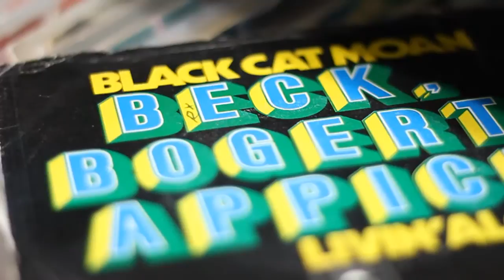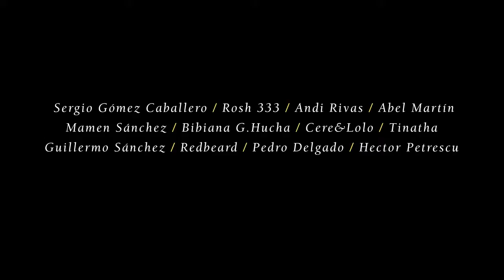Squaring The Circle presenta: DOCE "Album Covers Collage Exhibition" (Madrid)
Squaring The Circle presenta ::: DOCE: Album Covers Collage Exhibition
Del 17 al 30 de de noviembre en Café Molar (C/ Ruda, nº 19. /Metro: La Latina / Madrid)
Inauguración: 17 de noviembre a las 21:00 horas.
Dj Invitado: Dj Saum.

De igual manera que los productores escarban en cubetas saturadas de antiguos vinilos en viejas tiendas de barrio buscando como posesos joyas olvidadas y ocultas tras una gruesa capa de polvo, para pasarlas a través de su particular prisma y darles nuevamente vida, desde Squaring The Circle y 0034 Gallery, proponemos el mismo ejercicio de investigación y experimentación pero, en este caso, cambiando el contenido por el continente.
¿Y esto, qué quiere decir en cristiano? Bucear por el maravilloso mundo de las portadas de discos, armados unicamente con cuter y pegamento, para arrancar las piezas necesarias y luego hacerlas encajar nuevamente, obteniendo como resultado una nueva y única portada de 12".
Doce obras que 12 artístas desarrollaran mediante la técnica del collage, única y exclusivamente, siendo la materia prima la extraida de portadas de vinilos originales de 12", 10" y 7".
DOCE precisamente es el nombre que recibirá esta exposición donde Andi Rivas, Rosh 333, Pedro Delgado, Jacobo Carmona, Bambú, Tinatha, Srger, Abel Martín, Mamen, Bibiana Gómez, Lolo&Cere y Hector Petrescu serán los valientes que desguazaran todo cuanto caiga en sus manos para luego volver a unir el rompecabezas a su antojo.